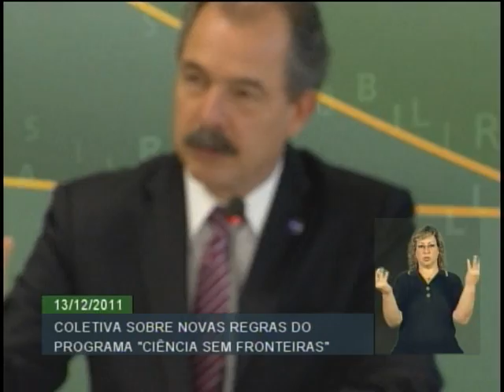Alunos do Ciência Sem Fronteiras receberão um computador portátil do governo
ATIVIDADES DO GOVERNO: Coletiva com ministro da Ciência, Tecnologia e Inovação, Aloízio Mercadante, e presidente da Capes, Jorge Guimarães, logo após evento de regulamentação do Programa Ciência Sem Fronteiras, ocorrido na manhã de 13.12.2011, no Palácio do Planalto. O evento contou com a presença da presidenta Dilma Rousseff, e do ministro da Educação, Fernando Haddad, de reitores de universidades federais, lideranças do CNPq e demais parceiros.